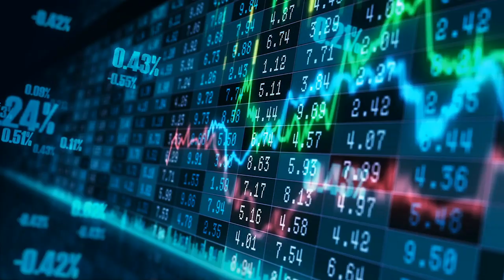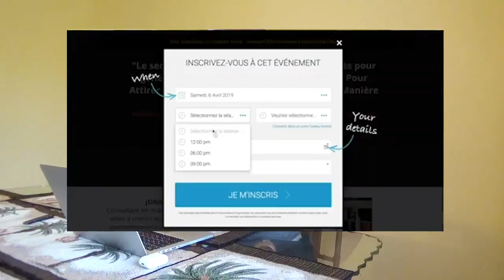Les mythes sur les revenus passifs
Dans cette vidéo nous allons voir ce que c'est que l'indépendance financière en réalité et quels sont les mythes autour des revenus passifs. Tu as probablement entendu parler du business en ligne, de l'immobilier et de la bourse. Nous verrons lequel de ces piliers permet réellement de générer des revenus passifs.

Déjà tu dois comprendre qu'il y a une grande différence entre millionnaire et indépendance financière. Tu peux être millionnaire aujourd'hui et quelques années après te retrouver pauvre. On le voit avec plusieurs footballeurs et autres stars. Toi ce que tu dois rechercher c'est d'être indépendant financièrement.

Découvre davantage dans la vidéo.

▬▬▬▬▬▬▬▬▬FORMATION OFFERTE▬▬▬▬▬▬▬▬▬▬▬

▬▬▬▬▬▬▬▬▬ MES COACHING ▬▬▬▬▬▬▬▬▬▬▬▬

▬▬▬▬▬▬▬▬ MES OUTILS ▬▬▬▬▬▬▬▬▬▬▬▬▬▬▬▬

▬▬▬▬▬▬▬▬▬▬▬▬ Témoignage client ▬▬▬▬▬▬

▬▬▬▬▬▬▬▬▬▬▬▬ LIENS ▬▬▬▬▬▬▬▬▬▬▬▬